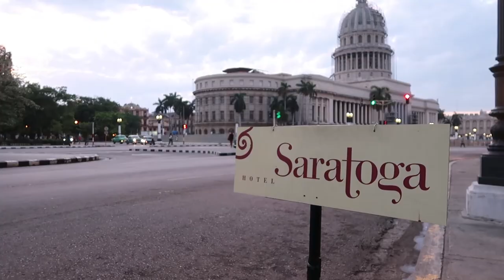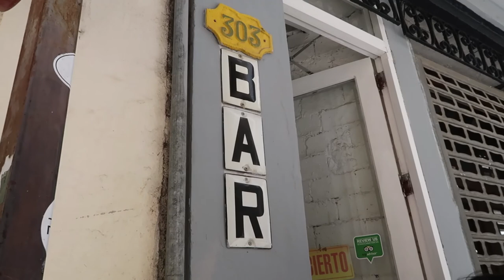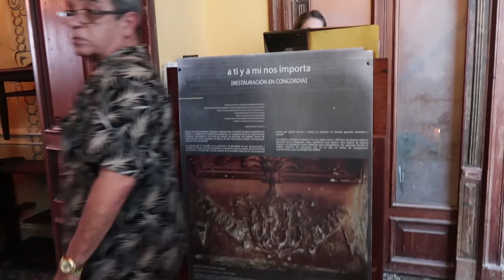Vlog 4: What To Do When Traveling To Havana, Cuba // Brittany Xavier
Our trip was well coordinated with the best local spots and we were really able to immerse ourselves in the Cuban culture while we were there. The Four Wives Cuba (who worked on organizing the Rolling Stones concert in Cuba, the filming of Fast and Furious in Cuba, and organized Madonna’s recent birthday trip to Cuba) helped organize our trip, they offer luxury experiences within Havana and they customize the trip to what you hope to do while visiting.

If you're planning on going to Cuba soon I would recommend you work with them (as they know most of the local businesses and are very knowledgeable about good spots) to help you plan out the itinerary. You can see from what we did, they helped plan such an awesome experience for us while we were there!